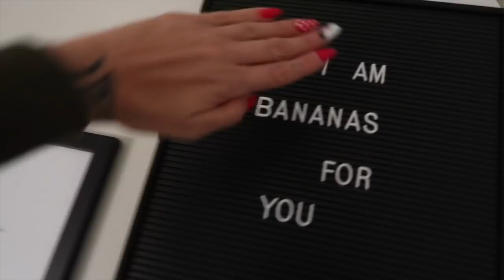MILKY NAAR DE DIERENARTS 😿 | TALISAM TV #19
In deze vlog gaan Céline en ik naar een kantoor kijken. Ik verander het interieur bij Sam en wij moeten met spoed naar de dierenarts met Milky.

Talisam TV